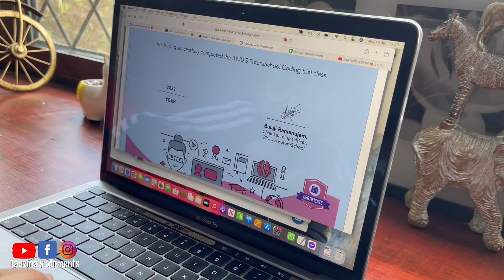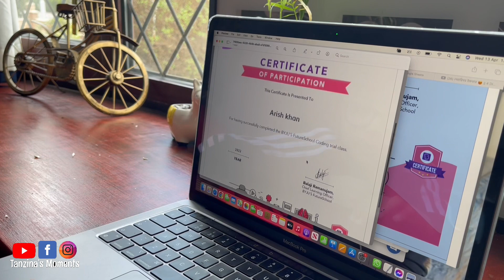🌙🌟 PAKISTANI STYLE CHANA DAAL যা খেলে বারবার খেতে মন চায় সাথে আছে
Hi everyone,
This channel is all about me, my family and some vlogs you will see my friends too. I will be uploading all daily vlogs includes makeup ideas, tips, shopping, holiday, cooking, and anything what i come across in my daily life.hope you all will enjoy.

👉 আপনি যদি এই ভ্লগটি উপভোগ করেন তবে দয়া করে লাইক এবং শেয়ার করবেন। ভালো থাকবেন সবাই।